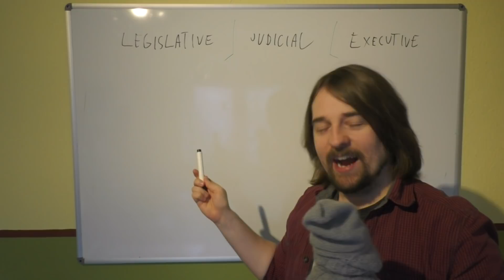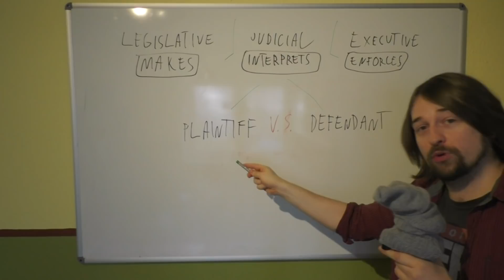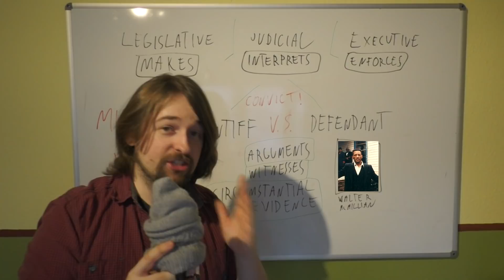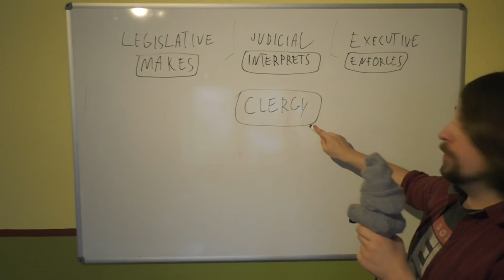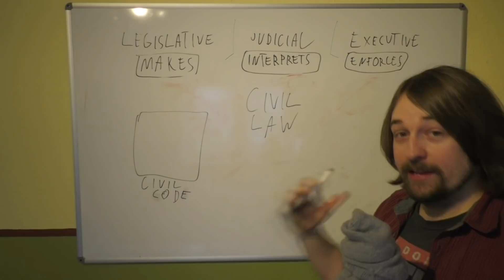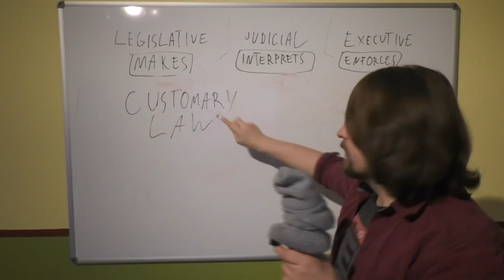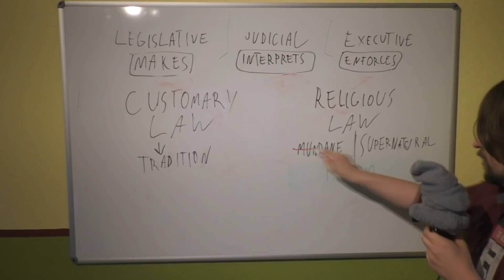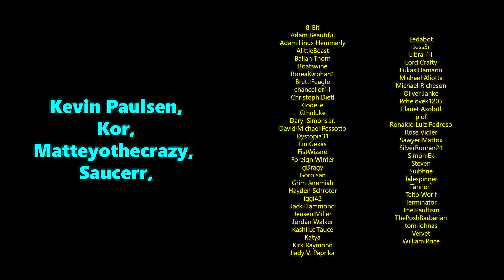MOST Worldbuilders Get This WRONG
Get my short story collection, 34 Worlds:
Paperback Version:
Kindle Version: